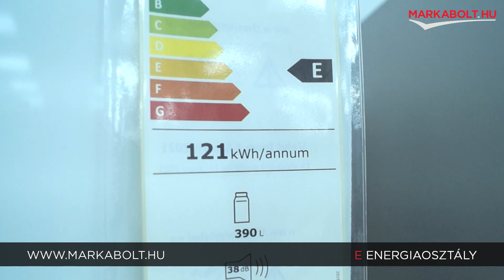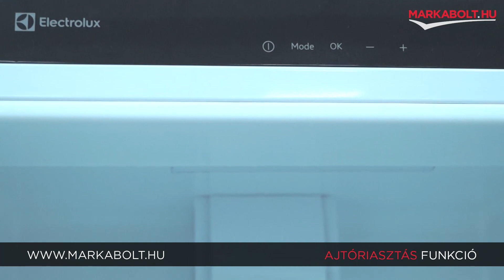Electrolux LRS2DE39W szabadonálló hűtőgép – Márkabolt.hu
Az Electrolux LRS2DE39W szabadonálló hűtőgép egy hatékony és praktikus hűtőszekrény, amely nem rendelkezik fagyasztóval. Ez a készülék ideális választás a mindennapi friss élelmiszerek tárolására. Az energiaosztálya E, ami segít csökkenteni az energiaköltségeket. A hűtőtér nettó űrtartalma 390 liter, így elegendő hely áll rendelkezésre az élelmiszerek tárolásához.

A hűtőgép zajszintje mindössze 38dB(A), így csendes működést biztosít. Az automatikus leolvasztás gondoskodik a kényelmes használatról.

Ezenkívül a hűtőgép felső LED világítással rendelkezik, amely jól megvilágítja a hűtőtér belsejét, így könnyedén megtalálhatod a kívánt élelmiszereket. A megfordítható ajtónyitás lehetővé teszi, hogy a hűtőgépet a konyha elrendezéséhez igazítsd. A DynamicAir - kiegyenlített hőmérséklet technológia pedig egységes hőmérsékletet biztosít a hűtőtérben, így az élelmiszerek maximális frissességgel tárolhatók.

Az Electrolux LRS2DE39W szabadonálló hűtőgép tökéletes választás azoknak, akik megbízható és hatékony hűtést keresnek. Vásárolj most és élvezd a friss ételek és italok kellemes hűvösben történő tárolását.

🛒 Élethű vásárlás
Márkabolt.hu